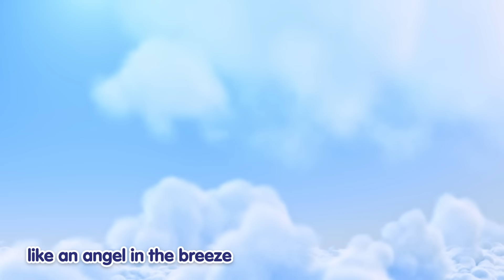Badanamu Fantasy Compilation l Nursery Rhymes & Kids Songs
Let your imagination run wild with this Badanamu playlist, and let’s all dive into the fantastic world of fantasy!

Tracks Included:
1. What would you wish if you Had three wishes 00:08
2. The Ballad of Bada Bones 02:22
3. The Legend of sketchy pencil 04:59
4. Let’s build Pyramid 07:44
5. If you just Believe 10:10
6. Dive Dive Dive 12:55
7. Northern Light 15:18
8. What If Penguins Could Fly 17:56
9. I’m a Little Teapot 20:06
10. Star Light, Star Bright 22:13
11. Smile with me 23:46
12. Let's Fly 25:17
13. Hoot Hootie Hoo 27:30
14. Zoom! Zoom! Zoom! 30:03
15. Mimi’s Robot 32:25
16. Bada’s Birthday Surprise 34:25
17. Fly Away 36:47
18. Get on the Bus and Go 38:44
19. Po Pow Pay 40:47
20. Umpa Mumpa 42:45
21. Ponytail 45:13
22. I Spy 47:06
23. Badanamu Time 48:46
24. Hop Pop Stop 50:32
25. This is Gonna be Sweet 52:26
26. Little Butterfly 55:05
27. Wheels on the Bus 57:27